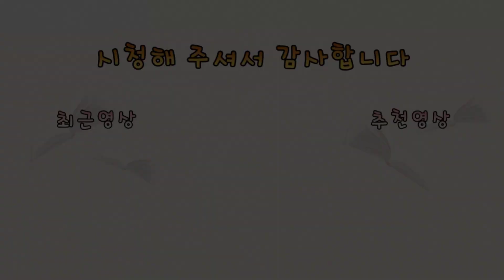'재벌집 막내아들' 마지막화가 말이 안되는 이유들. 기가 막히고 코가 막히는 역대급 반전 결말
재벌집 막내아들 최종화 결말 엔딩
마지막화가 말이 안되는 이유들